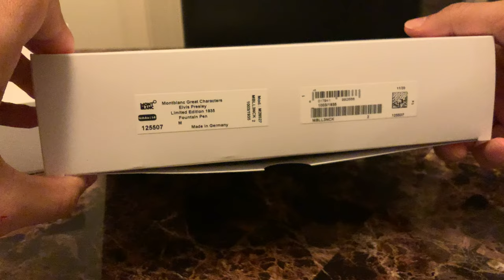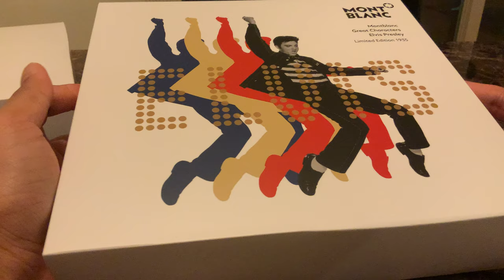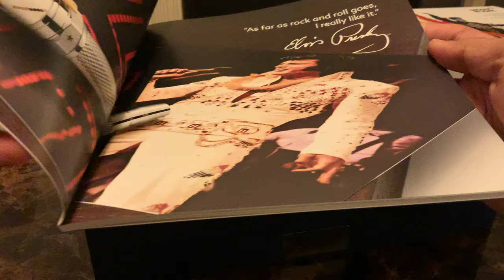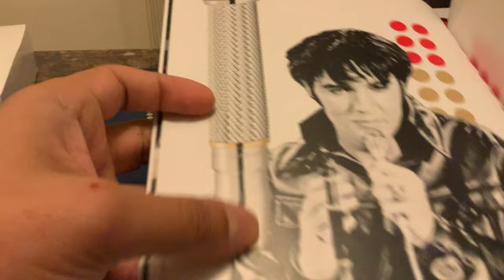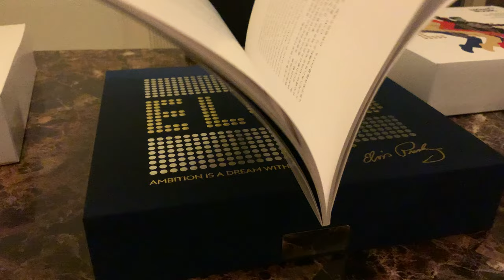Unboxing a $5000 Fountain Pen?!?!! Montblanc Great Characters Elvis Presley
Montblanc Great Characters Elvis Presley Limited Edition 1935 Fountain Pen M Nib Unboxing brought to you

There is one error in the video that I have included purposefully to keep you gripped! I hope you find the error and the respective correction.

Merry Christmas

Montblanc Therapy